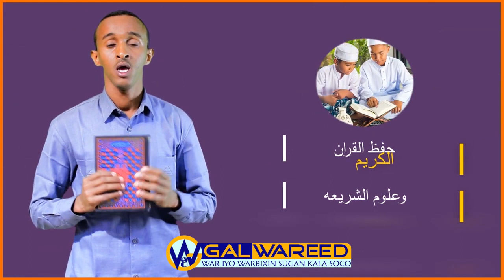DEGDEG-Mahad Salaad Oo Qatar Iyo Masar Kasoo Qaaday Lacag Lasiinayo Macawiisley Si Ay Ujoojiyaan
DEGDEG-Mahad Salaad Oo Qatar Iyo Masar Kasoo Qaaday Lacag Lasiinayo Macawiisley Si Ay Ujoojiyaan Dagaalka Iyo...